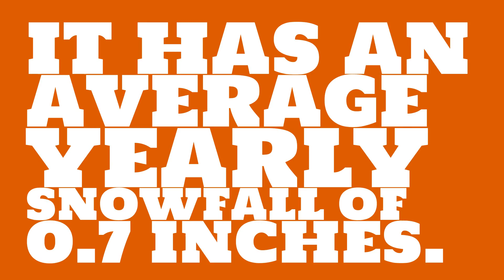What is the average annual precipitation of Charleston?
Watch this video to learn about weather in Charleston. (Data taken over the past 61 years.)